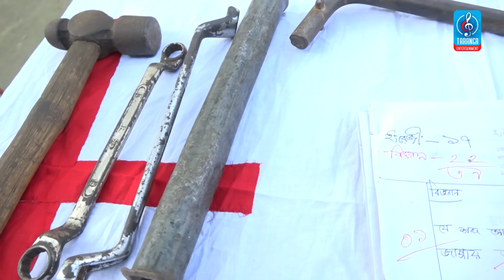ডিজিটাল ডাক্তার | Digital Doctor | Tar Chera Vadaima | তার ছেরা ভাদাইমা | Bangla New Koutuk 2019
Presenting a brand new Bengali Comedy Video This  Comedy Video by Tar chera Vadaima

Comedy : Digital Doctor
Cast :  Sona Mia. Raju. Kala chan . Kobita , Misti
Label : Taranga Entertainment
Production : Taranga Entertainment

Produced and Distributed by Taranga Entertainment

*** ANTI-PIRACY WARNING ***
This content is Copyright to Comedy Hours. Legal action will be taken against those who violate the copyright of the following material presented!